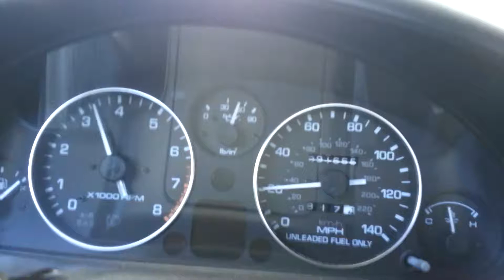Turbo Miata 2nd-4th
1.8 turbo Miata accel.